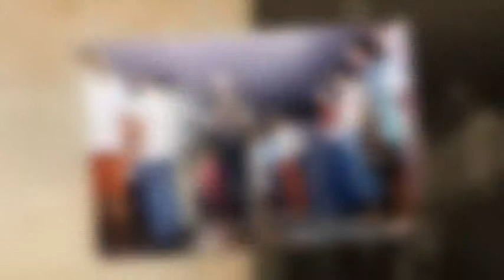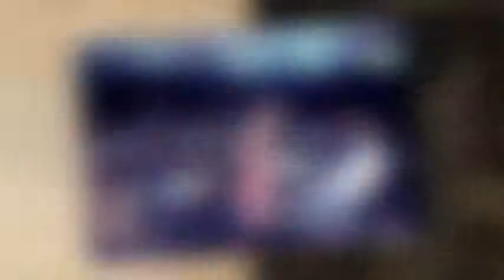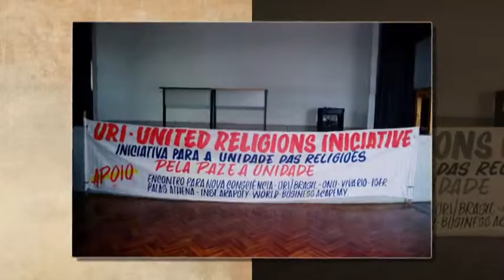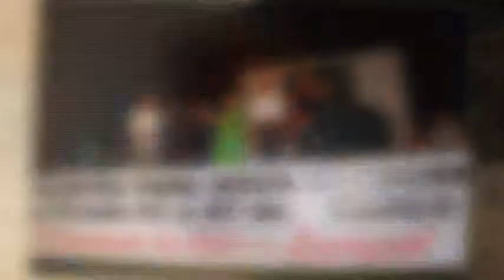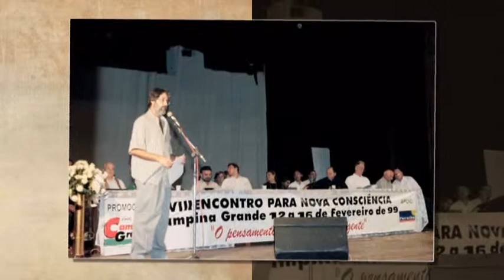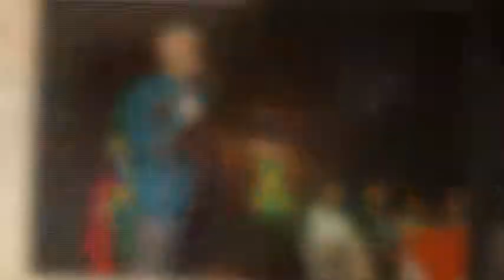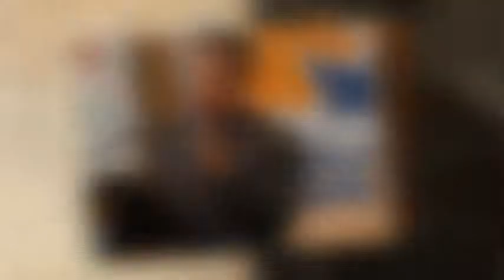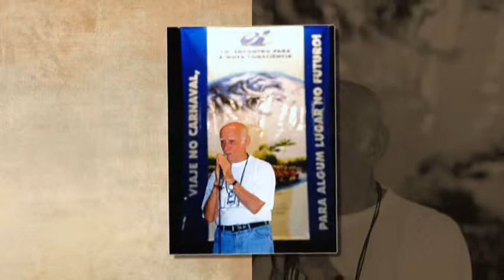Fotos Gerais -=- 23 anos do Encontro da Nova Consciência -=- Campina Grande - PB - Brasil